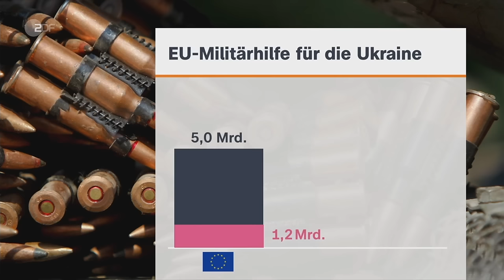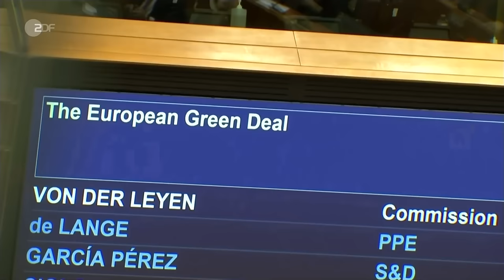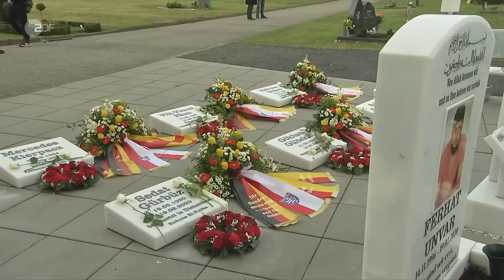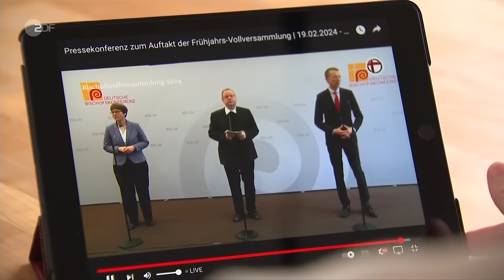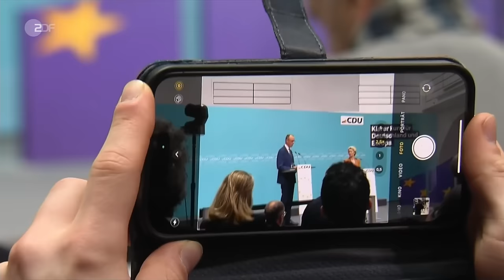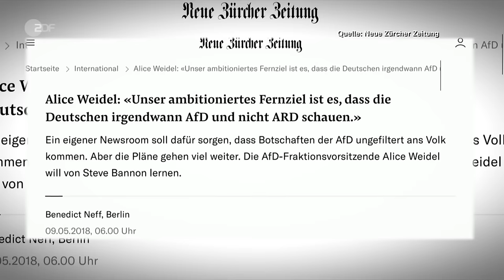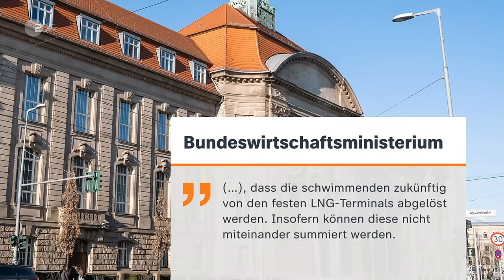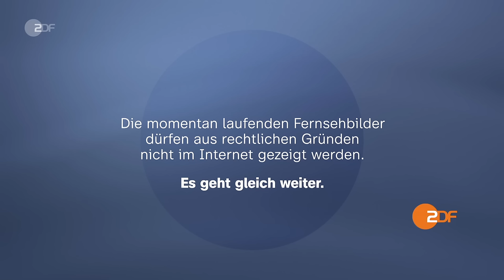heute journal vom 19.02.24 EU-Außenminister, Kandidatur Von der Leyen, Ermittlungen TikTok (english)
Wegen eines mutmaßlich mangelhaften Jugendschutzes hat die Europäische Union ein formelles Ermittlungsverfahren gegen TikTok eingeleitet. Auch der Effekt der TikTok-Videos auf Radikalisierungsprozesse ist Gegenstand des Verfahrens. So hat die AfD auf der Plattform deutlich mehr Reichweite als die restlichen Parteien. Mehr dazu und weitere Nachrichten des Tages im heute journal.

English Subtitles
Today's topics: EU foreign ministers meet in Brussels - Will Navalny's death have consequences?; Second term for Von der Leyen? - CDU supports candidacy; DFL investor deal - Fan protests increase.

00:00 Vorspann

00:10 Nawalnaja will Werk ihres Mannes fortsetzen
Das verkündet sie auf dem Youtube-Kanal des verstorbenen Alexej Nawalny. Nawalnaja nahm heute am Treffen der EU-Außenminister teil, die neue Sanktionen gegen Russland ankündigten.

03:33 Coerper: Russland hat keine Opposition mehr
Der Schritt Julia Nawalnajas, das Erbe ihres Mannes antreten zu wollen, sei für Russland rein "symbolisch", sagt Korrespondent Coerper. Eine Opposition gebe es im Land nicht mehr.

04:53 Die "Weißen Engel" von Marinka
Vasyl Pipa und sein Team helfen Menschen aus dem russischen Dauerbeschuss zu entkommen. Bei der Evakuierung der Stadt Marinka im Donbass im Jahr 2022 läuft die Bodycam immer mit.

08:28 EU-Wahl: CDU-Spitzenkandidatin Von der Leyen
Ursula von der Leyen strebt eine zweite Amtszeit als EU-Kommissionspräsidenten an. Die CDU hat sie dafür als Spitzenkandidatin der konservativen EVP für die EU-Wahl vorgeschlagen.

14:41 Die schwarz-gelbe Wunschmalerei der FDP
Am Wochenende wirbt FDP-Generalsekretär Djir-Sarai offen für Schwarz-Gelb. Ein Eigentor? Von den Ampelpartnern gibt es überschaubare Reaktionen, von der Union zurückhaltende.

17:14 AfD: Kommunikationsstrategie TikTok
Die AfD erhebe den Anspruch den Journalismus durch ihre PR zu ersetzen zu wollen, so Politikberater Johannes Hillje. Die Partei erreicht dabei vor allem ein junges Publikum.

23:36 Fan-Proteste gegen DFL-Investoreneinstieg
Die Ultra-Gruppierungen wehren sich Tennisball-werfend gegen den Investor-Einstieg bei der DFL. Dies führt in der Bundesliga zu weitreichenden Spielunterbrechungen.